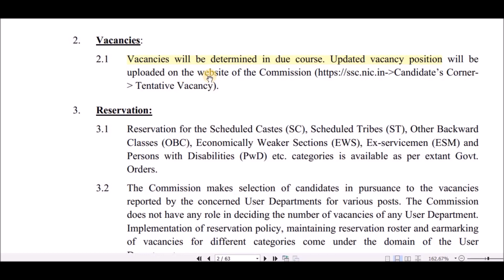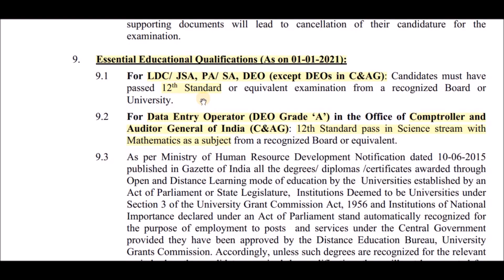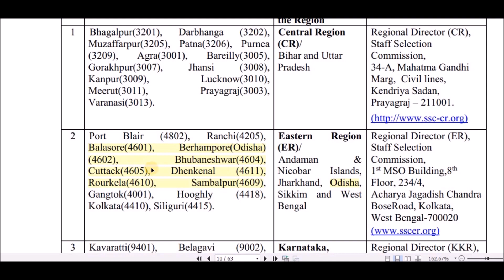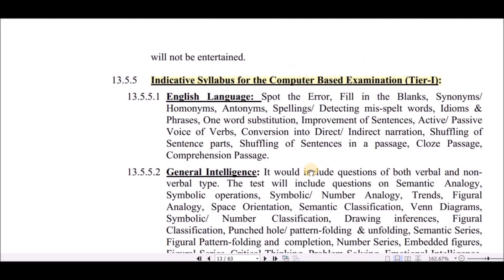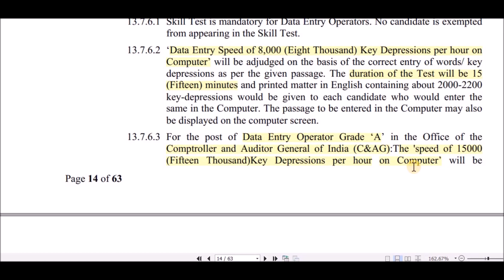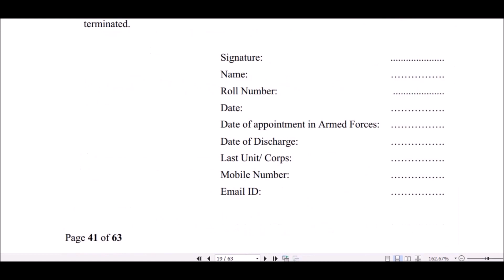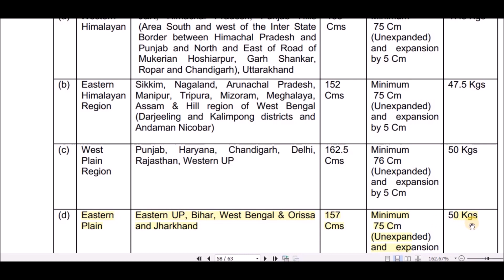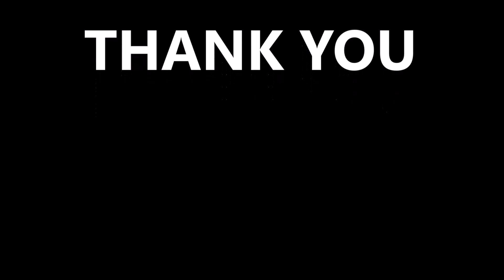Vacancy For +2 PASS Students || For All Odisha || Latest Job Notification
ପ୍ରିୟ ବନ୍ଧୁଗଣ ମୁଁ ଆପଣଙ୍କୁ ALL ODISHA JOB channel କୁ  ସ୍ୱାଗତ କରୁଛି